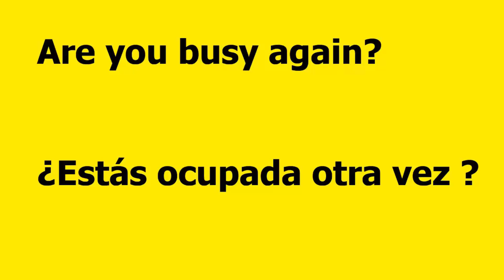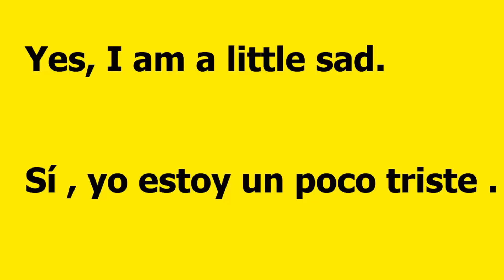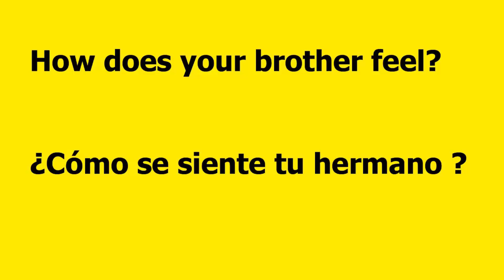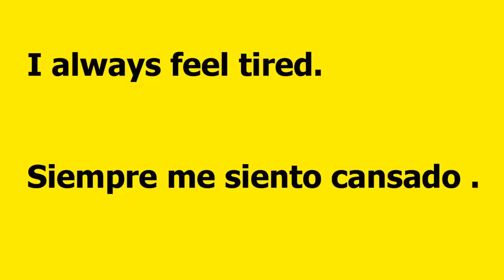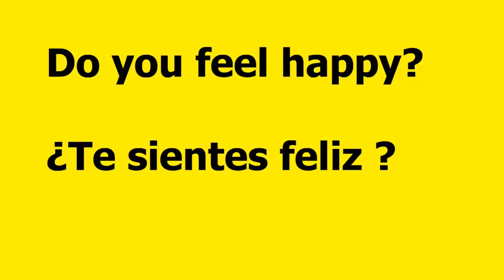10 Basic Spanish Phrases for Beeginners || Repeat 10 Times # 55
10 Basic Spanish Phrases for Beeginners || Repeat 10 Times # 55